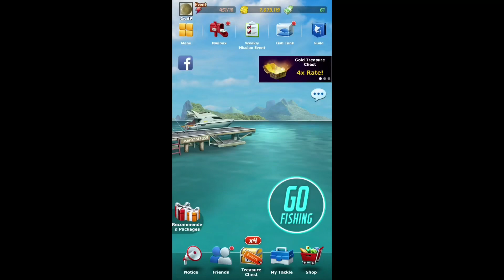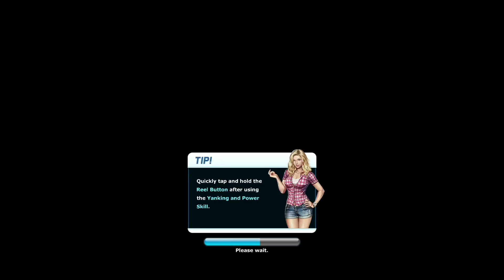Playing ACE FISHING Mobile Game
Ace Fishing game review by Joaquin